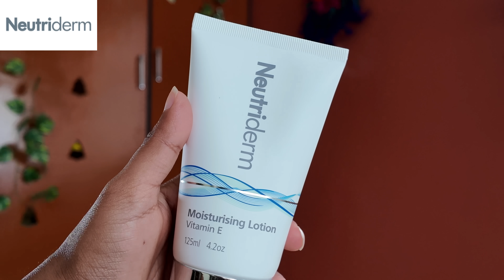😜Playing Never Have I Ever🔥 with Akka😅 || Funny Challenge😆 || Ammu Times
👉🏻 Enjoy a 5% direct discount on the Pre-Makeup Combo.